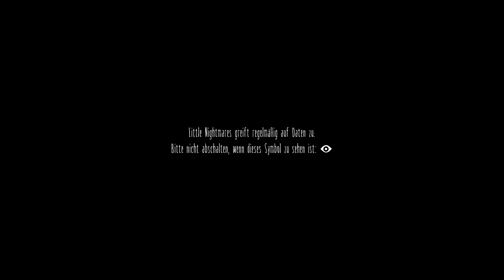Little Nightmares [E01] - Das Erwachen! 🥩 Let's Play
Tauche mit Little Nightmares in eine düstere und skurrile Erzählung ein, die dich mit den Ängsten deiner Kindheit konfrontiert! Hilf Six bei der Flucht aus dem Schlund – einem riesigen, geheimnisvollen Areal, das von verdammten Seelen bewohnt wird, die sich nach ihrem nächsten Mahl zehren … Im Laufe deiner Reise triffst du auf ein gruseliges Puppenhaus – gleichzeitig ein Gefängnis, aus dem es zu entkommen gilt, und auch ein Spielplatz, auf dem man sich wie nirgends sonst austoben kann. Erwecke das Kind in dir und entfessele deine Fantasie, um den Weg hinaus zu finden!

Titel: Little Nightmares
Genre: Indie, Horror
Entwickler: Tarsier Studios
Publisher: BANDAI NAMCO Entertainment
Veröffentlicht: 28. Apr. 2017